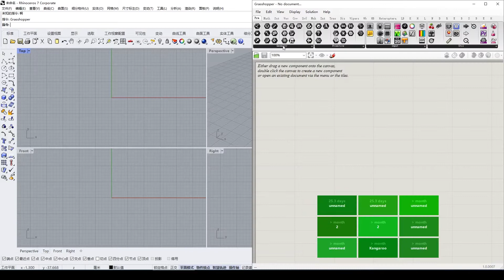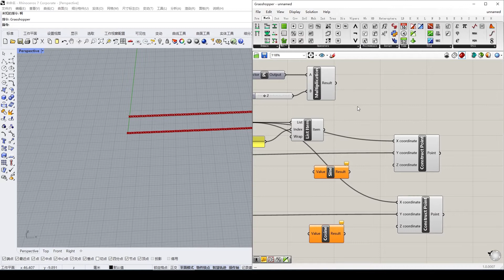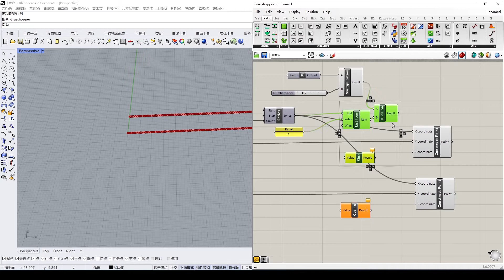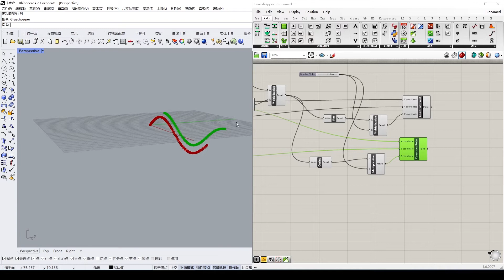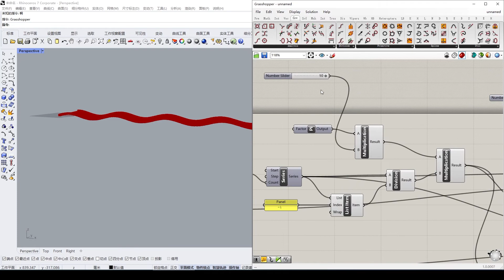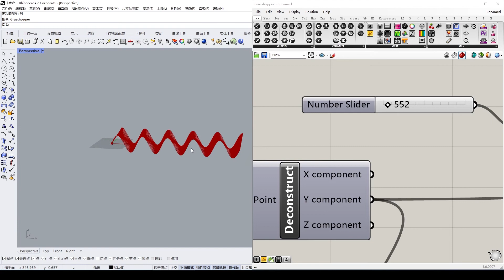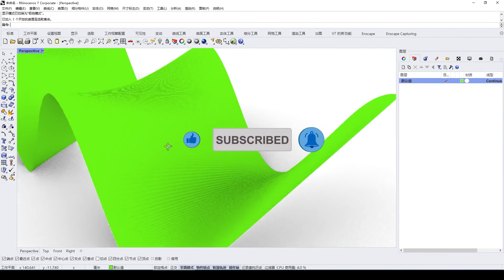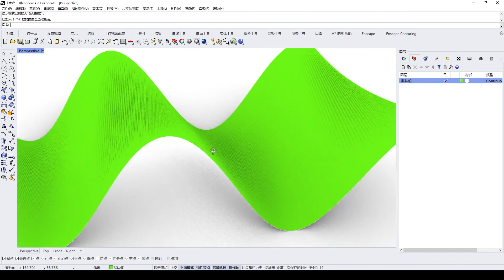wave, Grasshopper tutorial, Rhino tutorial, 犀牛基础教程